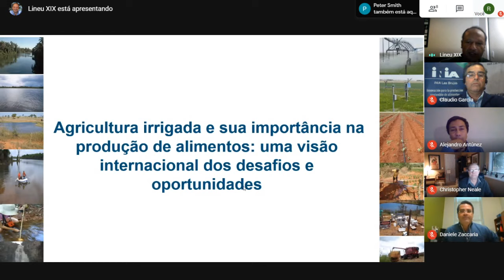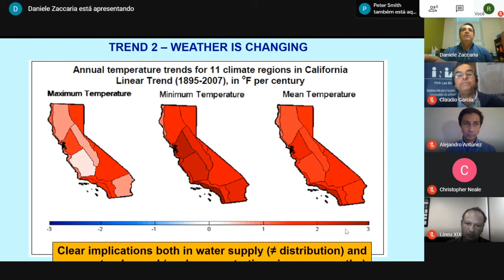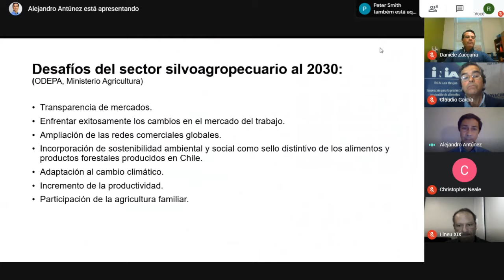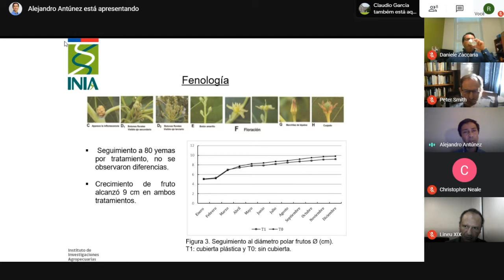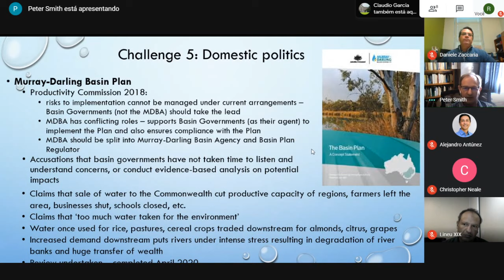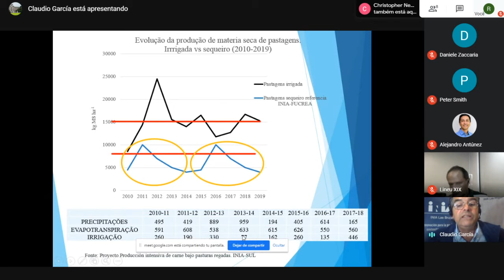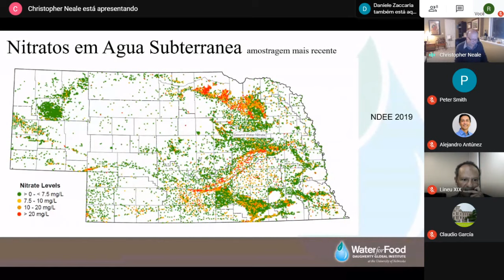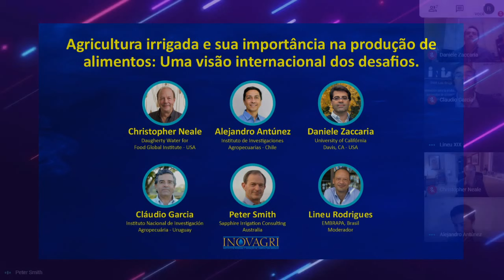WEBINAR #04/20 Agricultura irrigada e a produção de alimentos: Uma visão internacional dos desafios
Chegamos ao nosso quarto encontro da série de "lives" semanais, e desta vez traremos um time internacional para falar sobre o tema:
 "Agricultura irrigada e sua importância na produção de alimentos: Uma visão internacional dos desafios"

Contaremos com a participação dos palestrantes:

• Christopher Neale - Diretor de Pesquisa do Robert B. Daugherty Water for Food Global Institute na Universidade de Nebraska (USA);
- Irrigacao no Nebraska e seu Impacto na Economia

• Alejandro Antúnez - Pesqusador do Instituto de Investigaciones Agropecuarias (Chile);
- Principales Desafíos de la Agricultura Regada en Chile

• Daniele Zaccaria - Especialista em Gerenciamento de Recursos Hídricos da University of California, Davis, CA - USA;
- “An Overview of Agriculture Water Management Challenges in California”

• Claudio García - Pesquisador do INIA, Uruguai;
- El riego en la agropecuaria es una alternativa en Uruguay?

• Peter Smith - Sapphire Irrigation Consulting, Austrália;
- Irrigated Agriculture in Australia - Punching above its Weight'?

MEDIADOR: Lineu Rodrigues - Pesquisador da Embrapa, Brasil

Este evento é uma iniciativa do Instituto Inovagri e conta com a participação de diversos parceiros e apoiadores.

Our fourth meeting of our weekly "lives" series will bring an international team to talk about:
 "Irrigated agriculture and its importance for food production: International perspectives of opportunities and challenges"

With the participation of the speakers:

• Christopher Neale - Research Director at Robert B. Daugherty Water for Food Global Institute at the University of Nebraska (USA);
- Irrigation in Nebraska and its Impact on the Economy

• Alejandro Antúnez - Researcher from Instituto de Investigaciones Agropecuarias (Chile);

• Daniele Zaccaria - Specialist in Water Resources Management at the University of California, Davis, CA - USA;

• Claudio García - Researcher from INIA, Uruguai;

• Peter Smith - Sapphire Irrigation Consulting, Australia;

MEDIATOR: Lineu Rodrigues - Researcher at Embrapa, Brazil

This event is an initiative of Instituto Inovagri and has the participation of several partners and supporters.